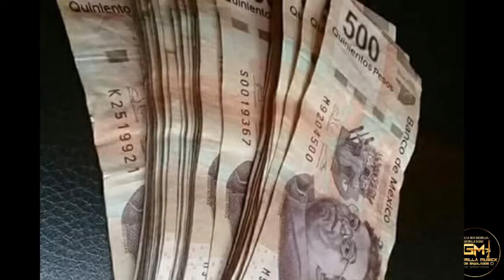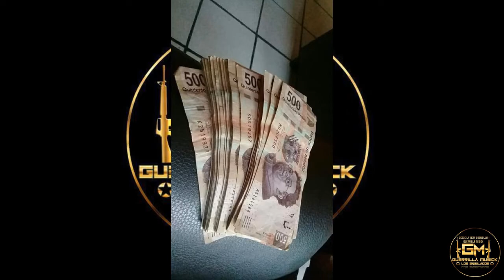El Papayon La Version 1 Guerrilla Musick 2018